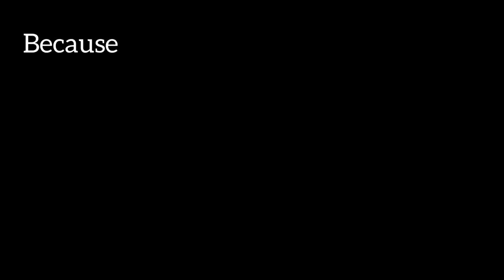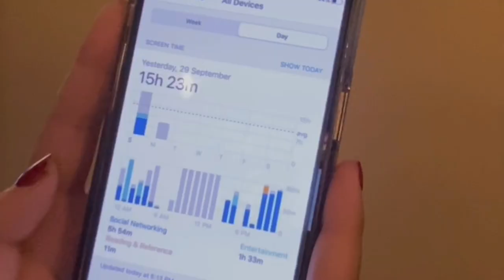Addiction- A short film about Social Media